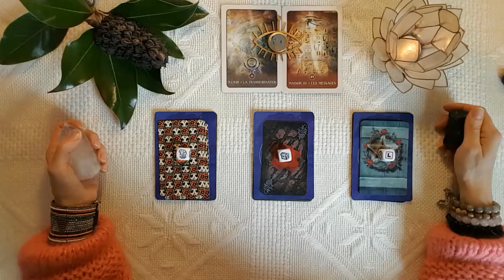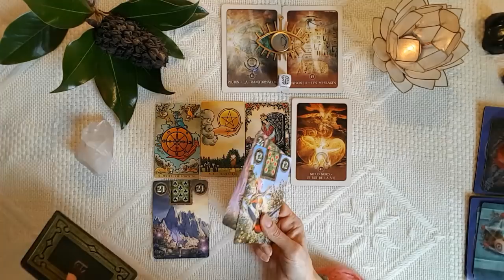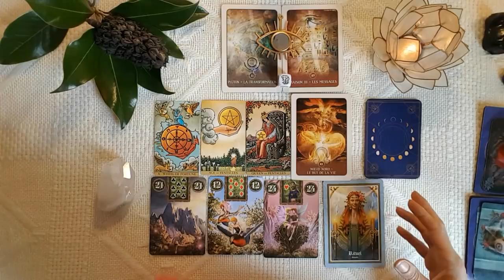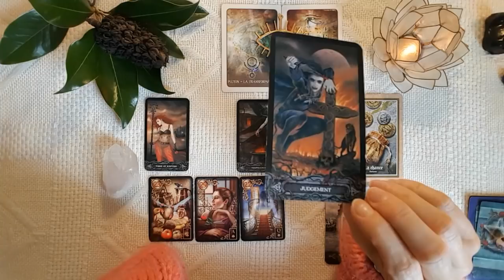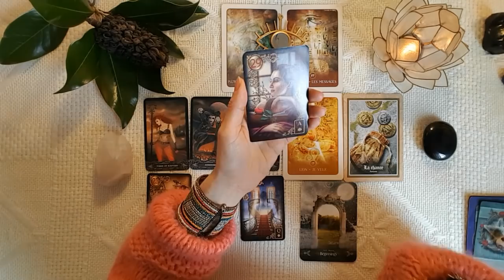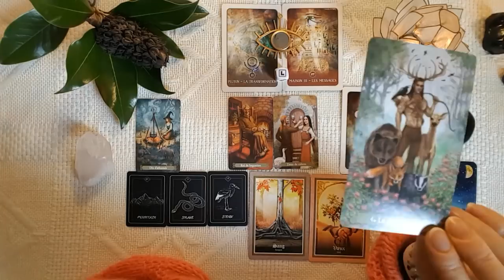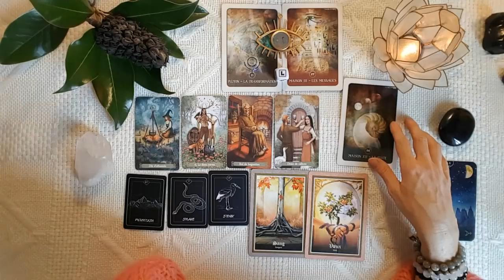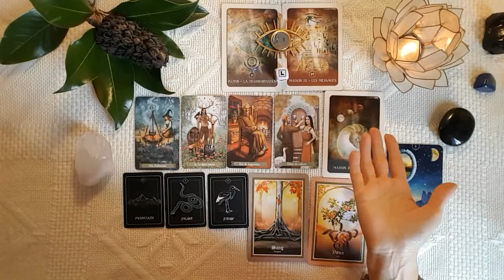Que nous a-t-on caché? 👀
Pluton étant en Maison III, nous pouvons nous attendre à un grand ménage et à la révélation de choses cachées... Qu'a-t-on à savoir? Quel va être l'impacte de Pluton?

Si vous souhaitez une guidance personnalisée la semaine du 24/02 ou du 02/03, voici le lien Doodle pour réserver votre guidance

(vous y trouverez toutes les infos nécessaires. Merci de votre confiance).

Merci à tous et toutes pour votre soutien, je vais passer à 10000 abonnés! Whaou, merci ;-)

Tas 1: 4:29

Tas 2: 17:52

Tas 3: 30:17

┕ ⋆⋅☆⋅⋆ ━━GUIDANCES PERSONNALISÉES┍━━ ⋆⋅☆⋅⋆ ┙
N’oubliez pas qu’une vidéo YouTube n’est pas un travail sur soi. Si vous voulez VOS réponses personnelles et les messages de votre âme, seule la guidance personnalisée vous y aidera. Les messages qui me viennent en guidance personnalisée ne vous sont pas accessibles par vous même, seul, parce qu'ils sont dans votre part d'ombre, votre inconscient. Les guides vous mettent sur ma voie via YouTube, mais ne me donne pas vos messages personnels ici, sinon je ne pourrais pas travailler et l'énergie ne circulerait pas.

(partie E-boutique pour réserver, je ne prends pas de réservation par mail, j'ai de la place à court terme en ce moment)

Je vous propose des guidances classiques, sentimentales, karmiques ou énergétiques ainsi que des guidances express. Je vous aiderai à définir les blocages karmiques, inconscients qui impactent vos comportements et réactions afin de vous en libérer. Je ne fais pas de promesse de retour d'amoureux ou de réussite financière, je lis ce qui est sur vous en en déduis où VOUS pouvez aller au moment de la guidance.

┕ ⋆⋅☆⋅⋆ ━━┑DONS pour me SOUTENIR ┍━━ ⋆⋅☆⋅⋆ ┙

➡️ Vous pouvez m'aider en me faisant un don sur PAYPAL pour l'achat des livres, de la déco ou des oracles
➡️ Vous pouvez m'aider en m'offrant un oracle parmi cette liste d'envie. Mille mercis à vous pour votre retour d'énergies:

💝😇🌞ℳ𝓪𝓻𝓲𝒆-ℒ𝓲𝓷𝒆

Lecture des énergies, voyance, guidance, medium, medium sérieux, divination, tirage de cartes, tarot, lecture du tarot, guide spirituel, médiumnité, bien-être, développement personnel, oracle, voyante, éveil, éveil spirituel, parcours spirituel